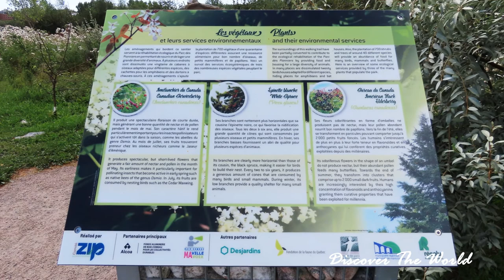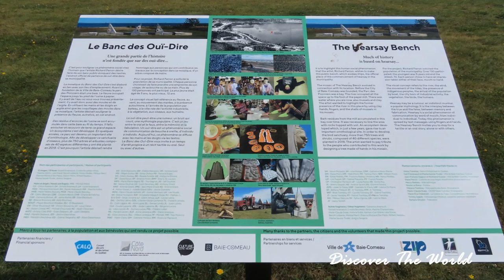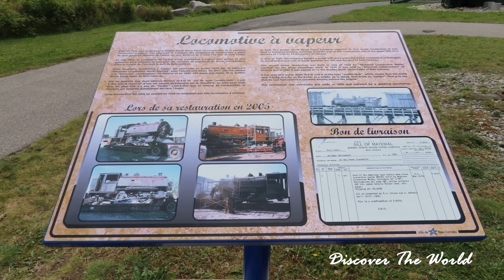PARC DES PIONNIERS - BAIE-COMEAU (QUÉBEC)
Un site exceptionnel en bordure du fleuve Saint-Laurent

Le parc des Pionniers est un parc multifonctionnel où on retrouve une aire de jeux pour les enfants, un gym en plein air, une grande scène, un terrain de pétanque, des aires de pique-nique, une piste cyclable, des mégaphones géants, un sentier boisé, un kiosque à crème glacée et plus encore!

On y prend une marche ou on pédale jusqu’à la marina pour voir le départ des bateaux, et on revient par la boucle qui passe dans une section boisée, offrant un autre point de vue avec une chute d’eau intime.

Il y a tant à faire, on peut y passer la journée à jouer au ballon, faire voler un cerf-volant, jouer sur les rochers… Notre enfant a une envie pressante durant le pique-nique? Pas de panique, on y trouve même un bloc sanitaire.

C’est ici que ça se passe!

Ce parc est aussi l’hôte de nombreux événements durant la saison estivale comme le Festival Eau Grand Air et le Festival de la bière Côte-Nord grâce à sa grande scène extérieure.

Des sculptures éphémères viennent aussi l’égayer quelque temps, puis laissent la place à d’autres qui feront son charme, l’instant d’une saison.

Patinage avec vue sur le fleuve

En hiver, on profite de la partie de sucre traditionnelle durant la relâche et on en profite pour aller patiner sur son anneau de glace, au rythme de la musique diffusée pour l’occasion.

Point d’accès à la plage

On fait d’une pierre deux coups en allant à la plage Champlain, accessible par le parc des Pionniers tout près de l’hôtel Le Manoir de Baie-Comeau. On peut également y mettre à l’eau un kayak ou son paddle board.

Incroyable de penser que …

Ce parc, situé en bordure du Saint-Laurent, a été construit sur un ancien dépotoir d’écorces il y a une cinquantaine d’années. Aujourd’hui, le sentier Arbori du parc des Pionniers est un écosystème ultra productif, rempli d’arbres, de fleurs et même d’une mare et d’une cascade pour les oiseaux.

Le projet du parc des Pionniers a été rendu possible grâce à la généreuse contribution financière du gouvernement fédéral de l'époque, du «p'tit gars de Baie-Comeau», Brian Mulroney, qui fut premier ministre du Canada de 1984 à 1993.

Les Baie-Comois sont fiers de cet endroit qui démontre qu’on peut toujours réhabiliter un lieu négligé si on s’y met tous ensemble pour qu’il devienne un lieu rassembleur.